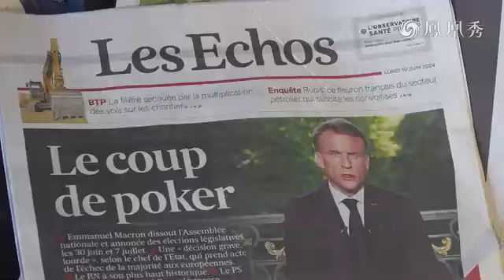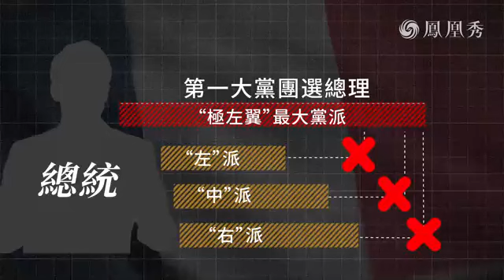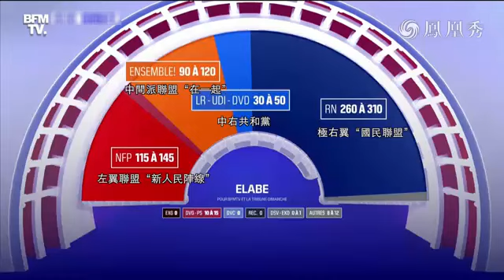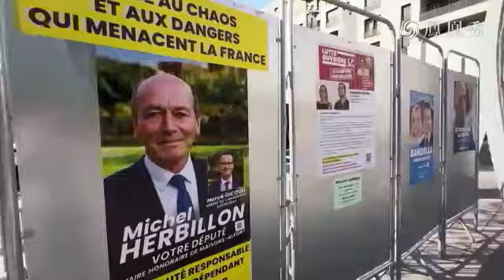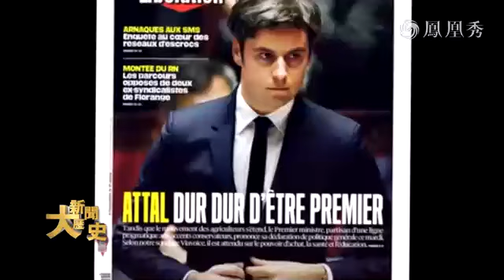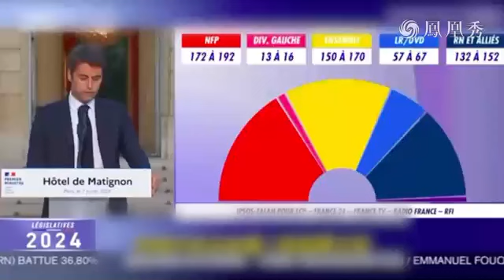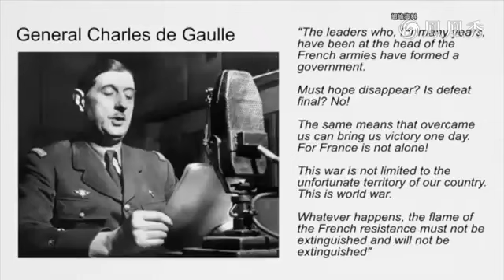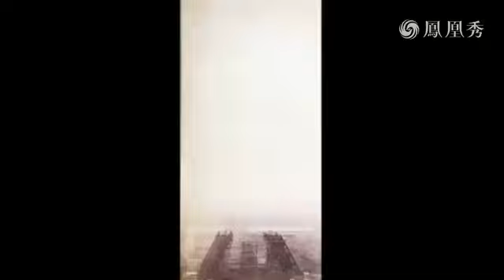左右為難的馬克龍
近日，馬克龍惹上大麻煩！提前舉行的國民議會選舉復興黨失利，法國的左翼、右翼和中間派勢均力敵，國民議會出現“三足鼎立”！馬克龍拒絕左翼聯盟執政，法國遲遲未能成功組建新政府。數百人街頭抗議示威，要求馬克龍辭職下。法國陷入了一片混亂之中…馬克龍為何解散國民議會？他究竟會選誰做下一任法國總理？本期《大新聞大歷史》為您講述大潮向右，輪盤向左，馬克龍有點累！